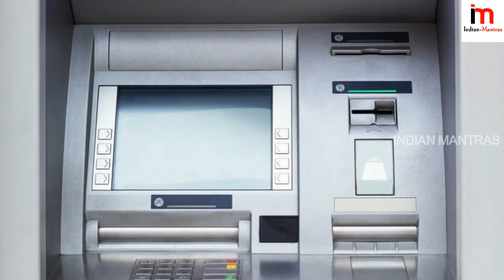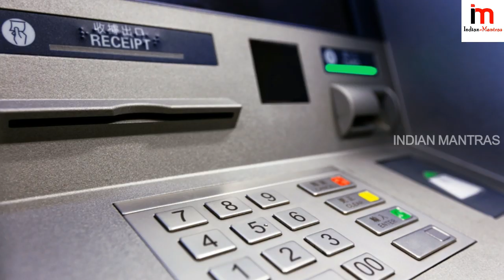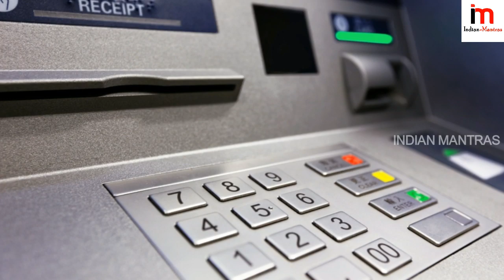ATMలో డబ్బులు తీసే ప్రతి ఒక్క అమ్మాయి అబ్బాయి తప్పక చూడాల్సిన వీడియో || How ATM Machines Work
Watch: ATMలో డబ్బులు తీసే ప్రతి ఒక్క అమ్మాయి అబ్బాయి తప్పక చూడాల్సిన వీడియో || How ATM Machines Work.